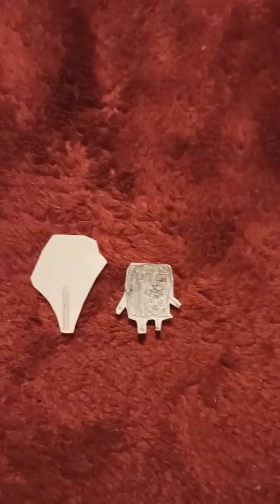BFBC shorts: Annabelle and Isabelle sell cookies to their friends 👭👬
the twins were doing their girl Scout promise and after that was finished they sold cookies. Little Miss Splendid didn't just get cookies she got a birthday cake! 🍰